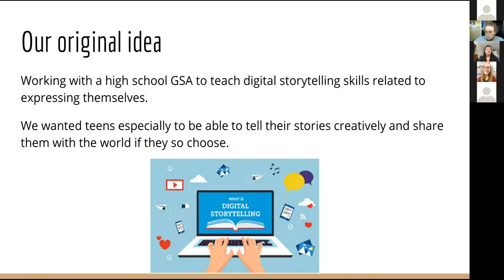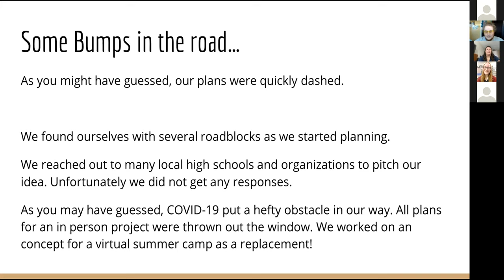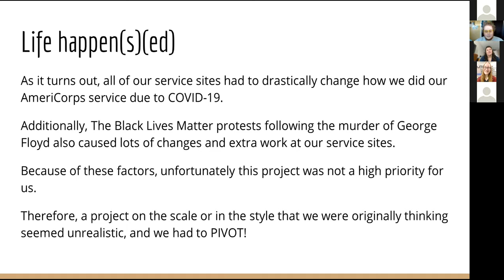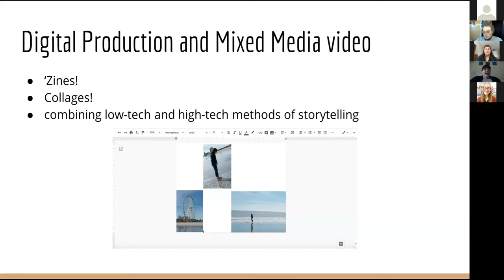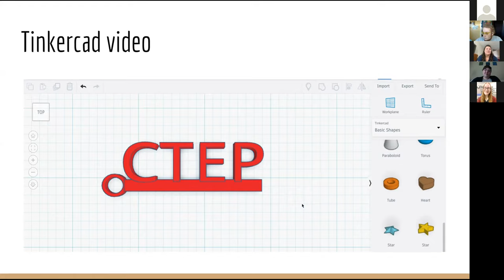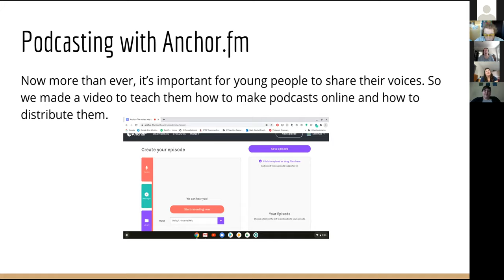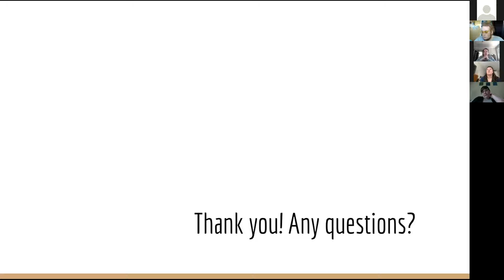19-20 CTEP Civic Engagement Project: LGBTQ+ Youth Storytelling